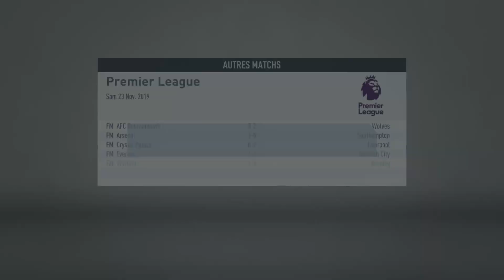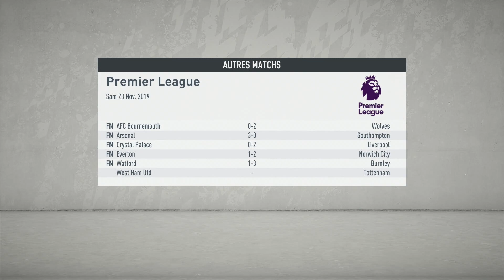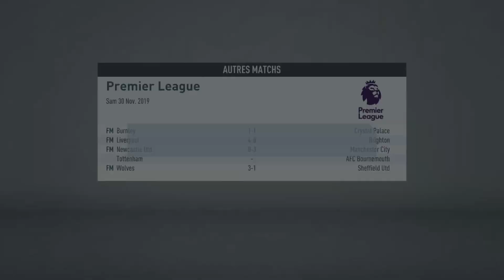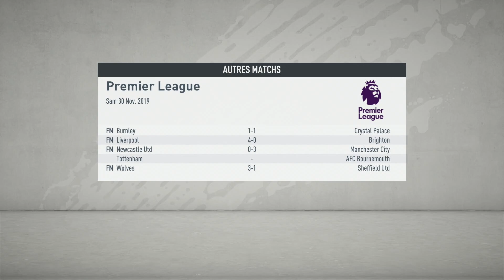FIFA 20 | CARRIÈRE MANAGER | LEICESTER #7| DES VICTOIRES IMPORTANTES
Yo les gars, on se retrouve pour une nouvelle carrière manager avec Leicester City qui est un club qui a susciter un énorme engouement suite a leur succès inattendu en PL. Au programme le championnat et la caraba cup.

Catégorie
Jeux vidéo et autres
FIFA 20